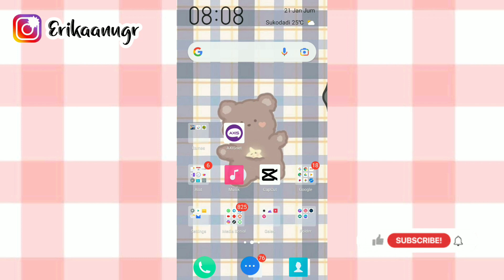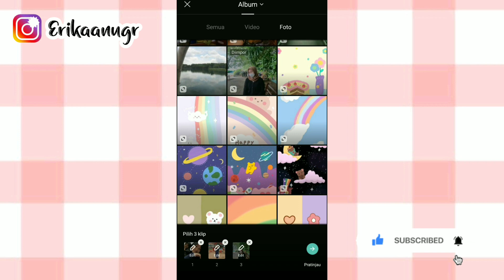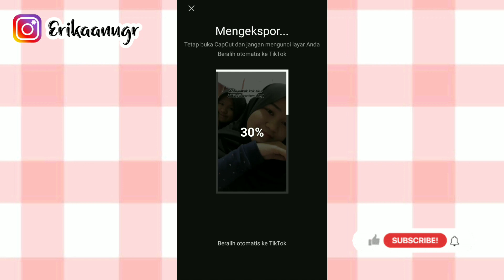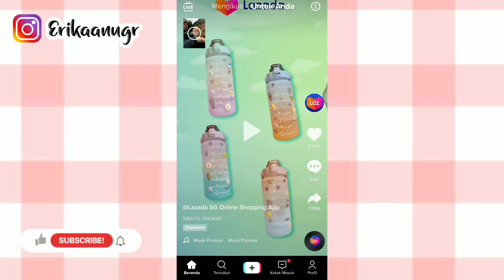Cara edit video tiktok "adik kakak kok akur?" Edit pake template di aplikasi capcut!?